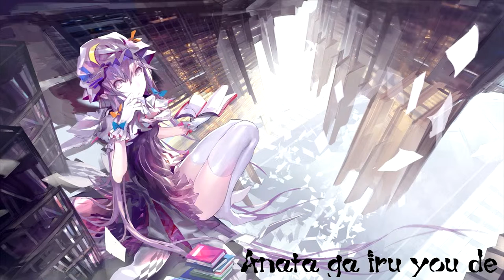Nightstep - Koyoi Index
I do not own the song used in this video, if you're the original artist and don't want your music on your channel please message me and I'll take it down.